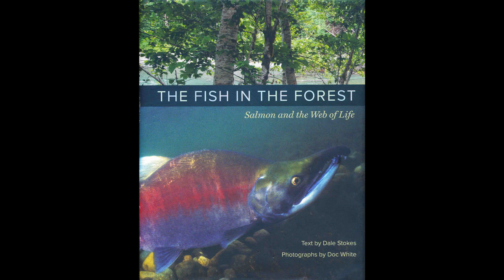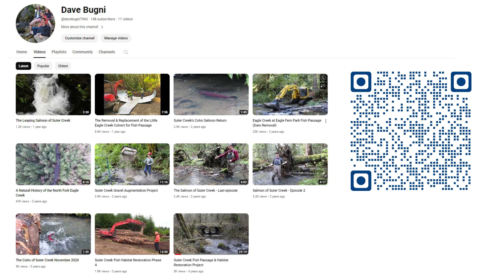A Salmon Endeavor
Coho migration upstream to Suter Creek for spawning. Includes glimpses of past fish habitat restoration and fish passage projects within the watershed.